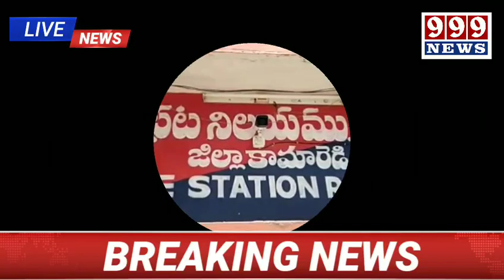రామారెడ్డి మండలములోని పోసానిపేట్ గ్రామంలో కౌన్ బానేగా కరోడ్ పతి ప్రోగ్రాంలో 25లక్షలు గెలిచావంటూ మోసం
రామారెడ్డి మండలములోని పోసానిపేట్ గ్రామంలో కౌన్ బానేగా కరోడ్ పతి ప్రోగ్రాంలో 25లక్షలు గెలిచావంటూ మోసం చేసిన నేరగాళ్లు   .